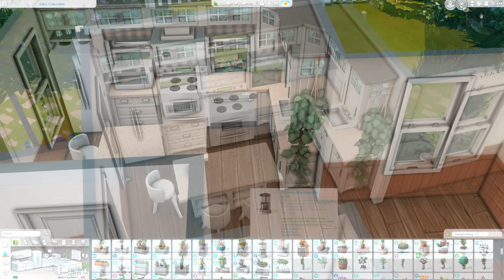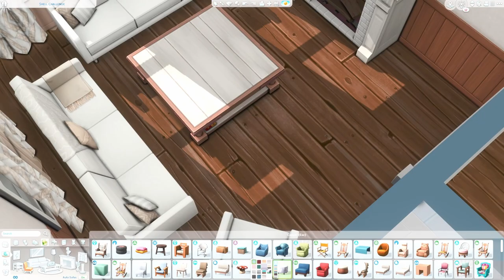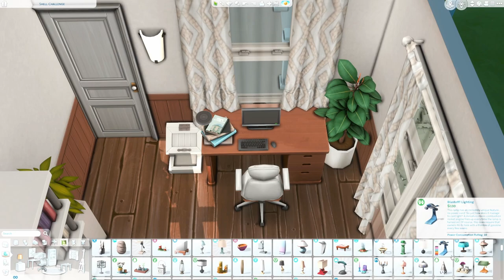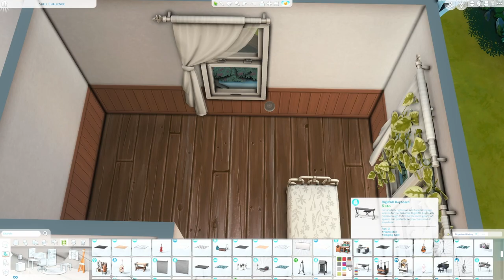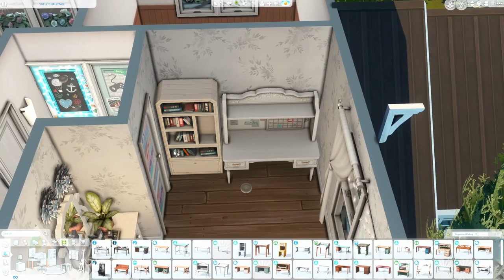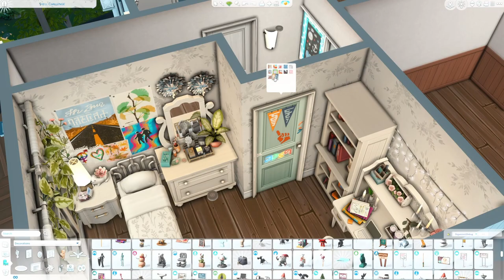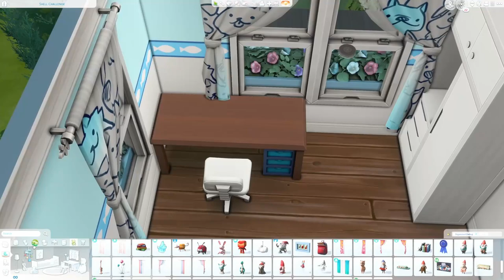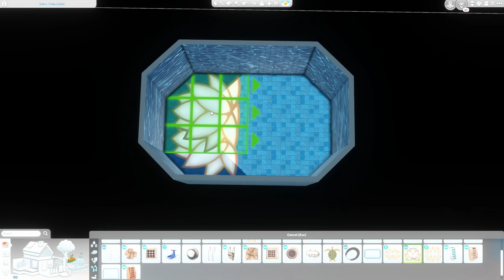Copperdale Family Home 🌿// The Sims 4: Speed Build // sulsulshell1k // No CC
ﾟ･✧Open me✧･ﾟ

Hi everyone!
Today I have my entry for the sulsulshell1k hosted by the amazing sulsulsimsies. The deadline for this was the 20th so I'm a a little late bu I still hope you all like it!🤍

World - Copperdale
Lot - BridgeCreek Drive
Size - 30x30

Packs used
Cottage Living
Snowy Escape
Eco Lifestyle
Discover University
Island Living
Get Famous
Seasons
Cats & Dogs
City Living
Get Together

Werewolves
Jungle Adventure
Parenthood
Dine Out
Spa Day
Outdoor Retreat

Paranormal
Tiny Living
Moschino Stuff
Backyard Stuff
Kids Room
Movie Hangout
Cool Kitchen
Perfect Patio

Little Campers
Blooming Rooms
Industrial Loft
Country Kitchen

The Free Holiday Pack

If you want me to build you and your sims a house feel free to fill out this form. I will be closing it as soon as I have a few builds to do just so I don’t get stressed, if you wish for me to build you a house when the form is closed come back to it at a later date as it might be open then.

I use my own GShade presets for both regular game and screenshots, get them

- HM Surf - Cold Sting In The Wind- Provided by Lofi Records- Watch

00:00 Intro
00:09 Exterior
05:37 Interior
19:58 Yard
23:46 Screenshots
25:41 Outro

ﾟ･✧Specs (Built by Me & Adam) as of 29th June 2022✧･ﾟ
CPU ~ Intel Core i5 12600K (10c/16th)
MOTHERBOARD ~ ASUS TUF Gaming Z690 PLUS
RAM ~  32GB (2x16gb) DDR4 Kingston fury 3600MHZ
GPU ~ MSI Ventus 3X Nvidia Geforce RTX 3080 10GB
SSD~ M.2- 2TB Samsung 970 Evo Plus (Windows, Most Games)
HDD - 4TB Seagate Harddrive (Videos, large files)
Monitors ~  2X Phillips 276E8V (3840X2160) 60Hz